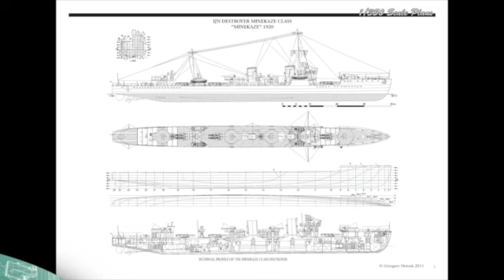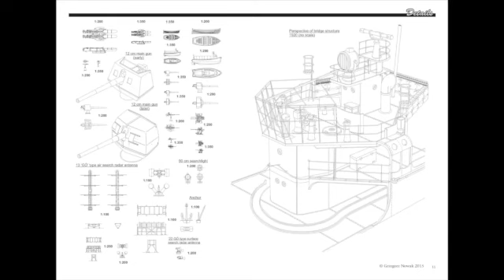Destroyer Minekaze Scale Plans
Japanese Destroyer Minekaze Scale Plans preview